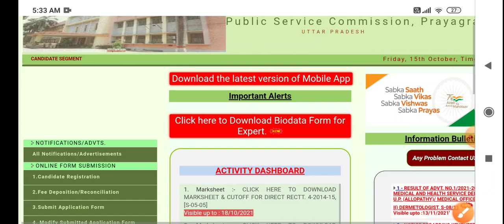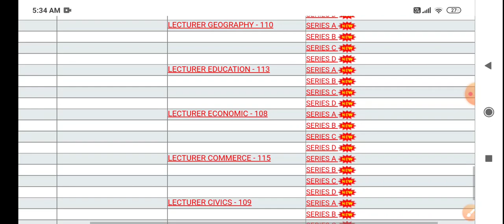GIC Answe key